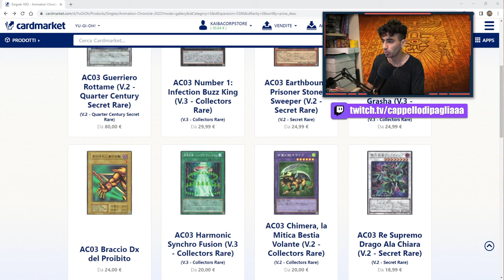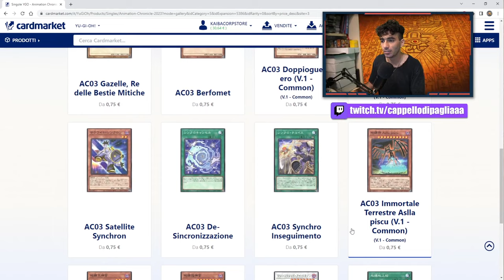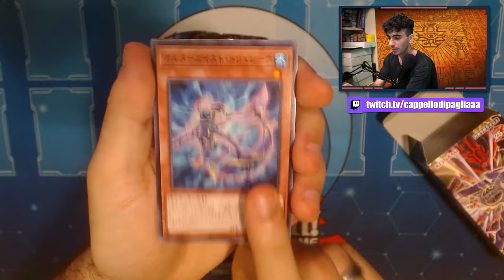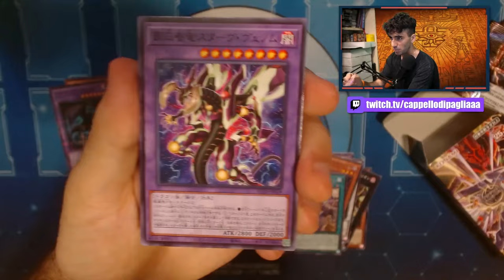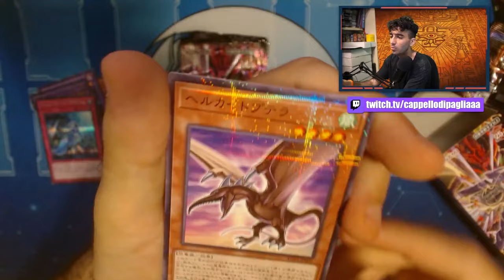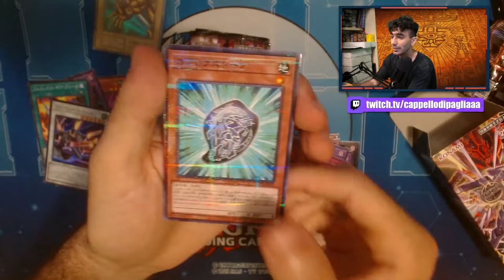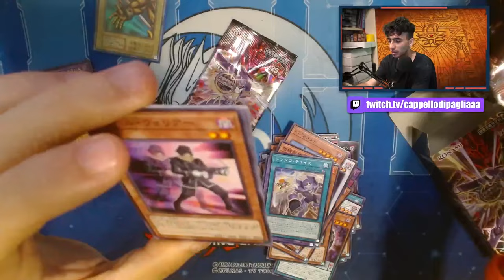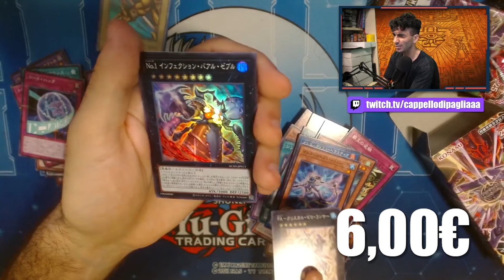Ho trovato una carta di Yu-Gi-Oh! di 20 anni fa in ANIMATION CHRONICLE 2023!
🔹COLLABORAZIONI

🔹SOCIAL
- Instagram Cappello di Paglia: